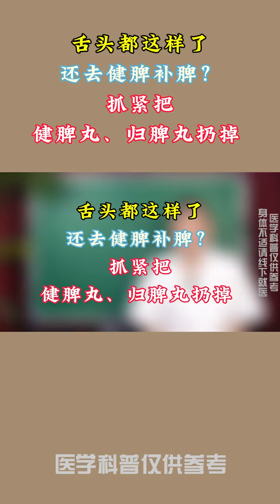舌头都这样了，还去健脾补脾？抓紧把健脾丸、归脾丸扔掉